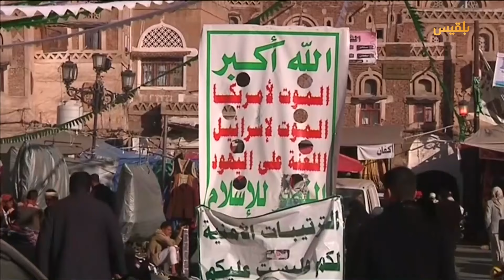مليشيا الحوثي تختتم عاما وتبدأ التالي بانتهاكات لحقوق الإنسان | تقرير: موسى النمراني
تنظر مليشيا الحوثي إلى حقوق الإنسان وحرية التعبير وسيادة القانون باعتبارها مصطلحات عدائية، ولذلك فإنها تمارس سلوكا يجعلها محل إدانة على الدوام، وطالما ورد اسمها بشكل سلبي في تقارير منظمات حقوق الإنسان المستقلة وفرق التحقيق الأممية التابعة لمجلس حقوق الإنسان أو لجنة العقوبات بمجلس الأمن، غير أن ذلك لا يؤثر في سلوكها، فانتهاك حقوق الإنسان عمل مقبول في صلب عقيدتها.